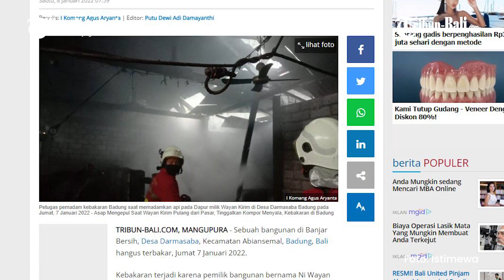Rugi Rp 75 Juta, Bangunan Warga Di Darmasaba Hangus Terbakar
Warga di Banjar Bersih, Desa Darmasaba, Kecamatan Abiansemal, Badung, Bali, merugi, hingga Rp. 75 juta, lantaran bangunan miliknya hangus terbakar, pada Jumat 7 Januari 2022.

Kebakaran terjadi karena pemilik bangunan bernama Ni Wayan K (60) lupa mematikan kompor.

Kompor masih menyala tersebut, justru ditinggal Ni Wayan K pergi ke pasar untuk menjual daging sapi.

(HDK)